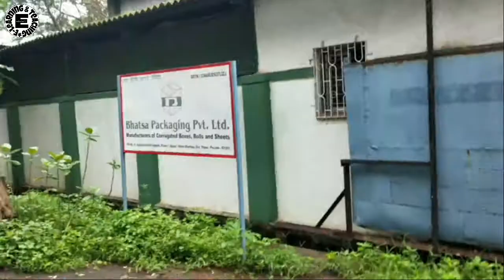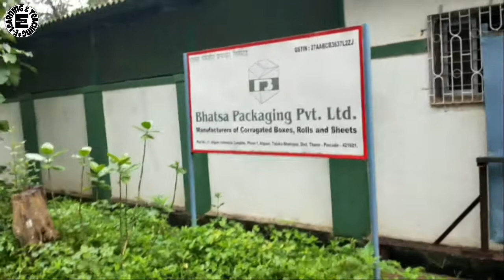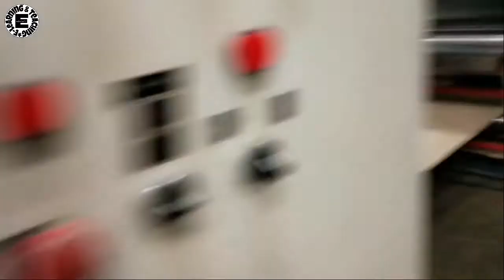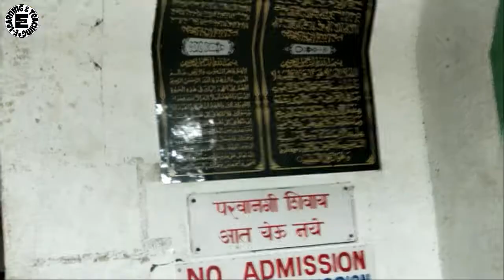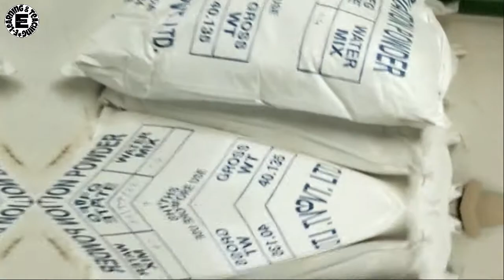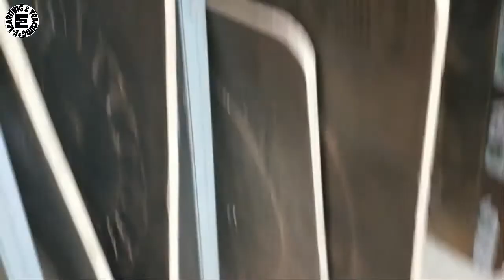Bhatsa Box Manufacturing Factory: How It Works